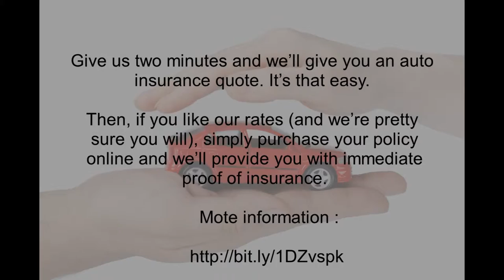car insurance quotes 2